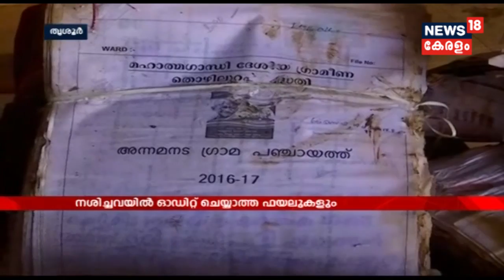Good Morning Keralam | തൃശ്ശൂരിൽ ഇന്ന് ശുചീകരണ പ്രവർത്തനങ്ങൾ നടക്കും ; വെള്ളക്കെട്ടിന് ശമനം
The flood effected areas in Thrissur is finally coming back to its life. People are going to start the hygiene and environmental sanitizing in Thrissur by today.